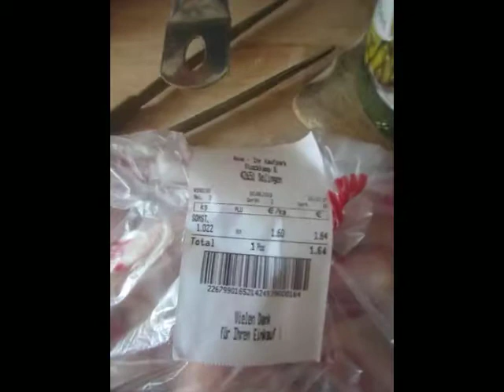cooking for women and eggs; 51